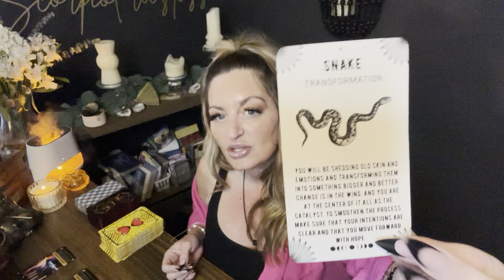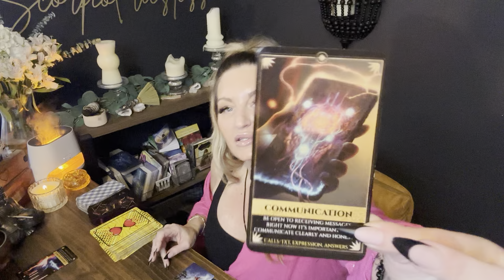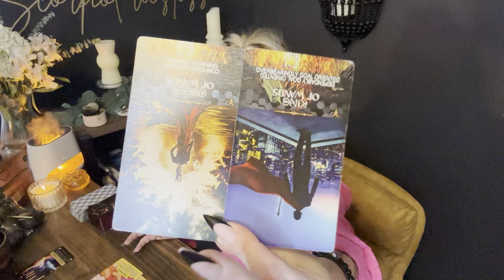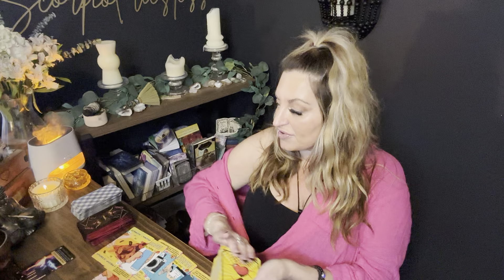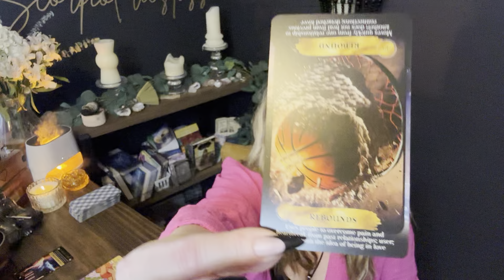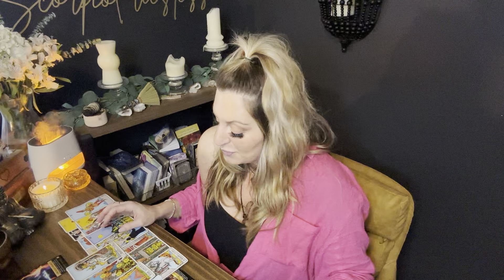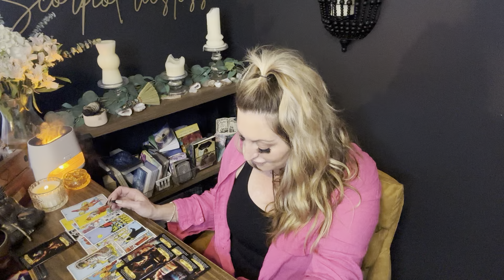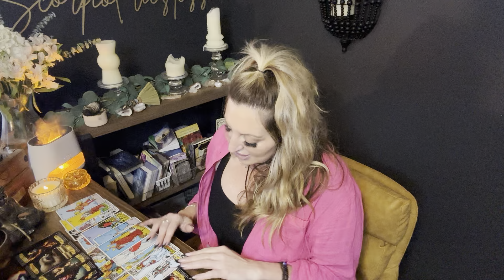Scorpio|”the Rebound”about to Text or Call”I feel complete when I’m w/ you” Tik Tok the time is NOW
00:00 Daily messages/ New stuff
15:06 Money
19:39 Love ❤️
35:16 New love coming

Scorpio, April 2024 tarot reading, Scorpio love tarot, soulmate, divine connection, soul connection￼ twin flame tarot

15 minute FaceTime $25
30 minute FaceTime $40
60 minute FaceTime $80
90 minute FaceTime $125